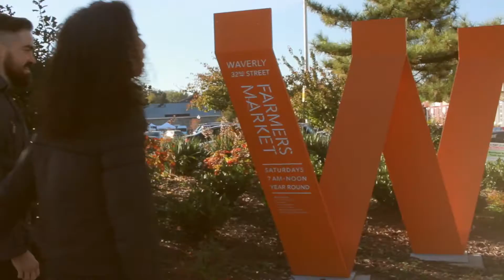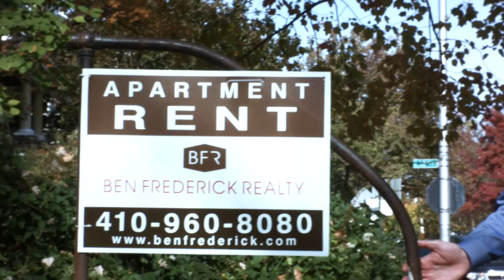Charles Village Tour Baltimore City Maryland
Experience some of the fun and interesting things to do in the Charles Village neighborhood of Baltimore City, Maryland.  Charles Village is next to Johns Hopkins University Homewood Campus and has many fine shops and restaurants in addition to the Baltimore Museum of Art, the Baltimore City Park known as the Wyman Park Dell and the year-round Waverly Farmers Market on 32nd Street.  Charles Village offers many housing choices including apartments, "painted lady" townhomes, condominiums and a few single family homes.